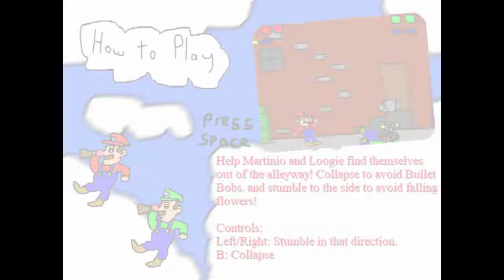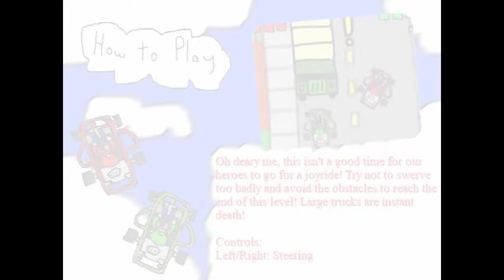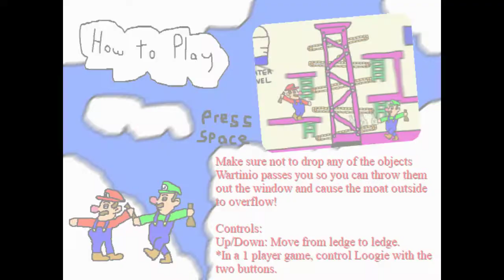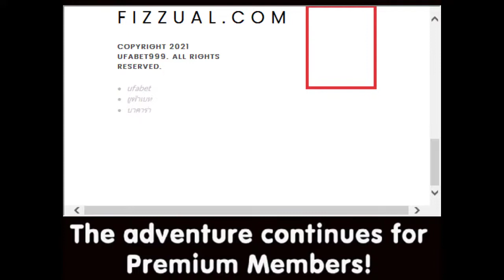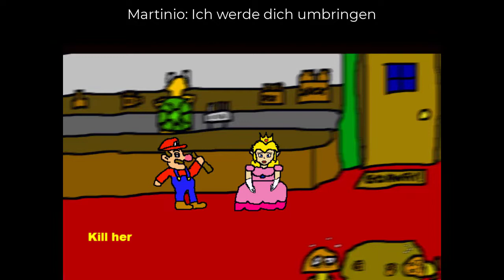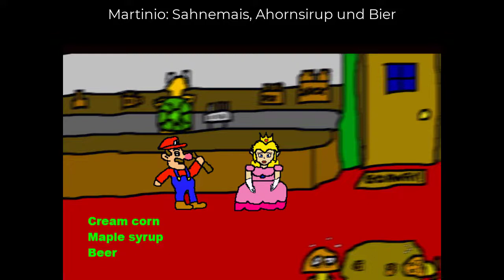Adventskalender Special 2021 - 03 - Super Smashed Bros.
Tag 3:
Spielname: Super Smashed Bros. (Demo)
Programm: Game Maker
Erscheinungsjahr: 2003